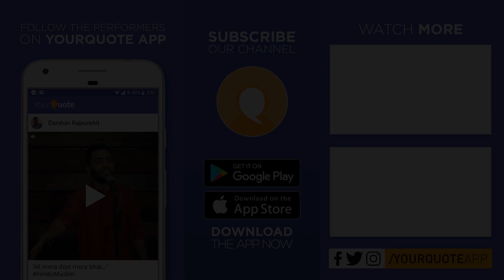'Kya Gunaah Tha Uska' by Mandeep Singh | Hindi Poetry | YQ - Kanpur (Open Mic 10)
VENUE: Red Chilli Restaurant, Tilak Nagar, Kanpur, Uttar Pradesh